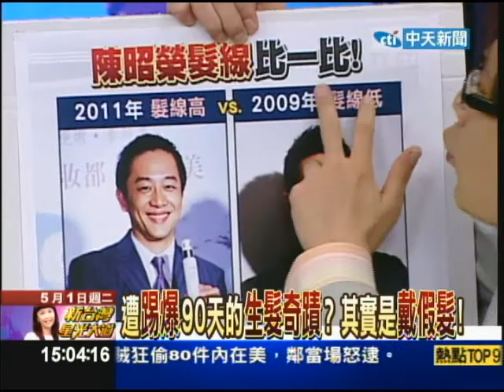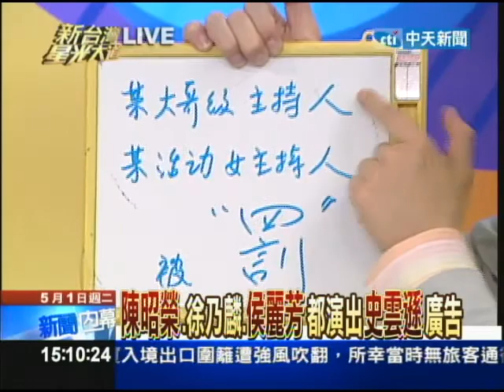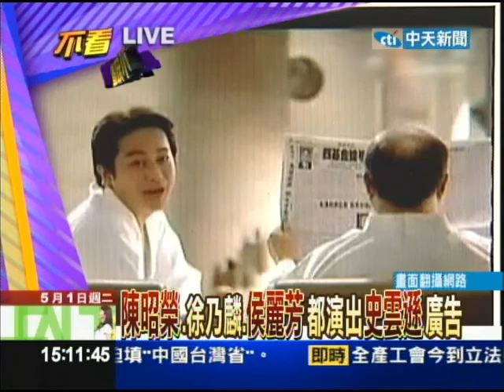05/01新台灣星光大道part4